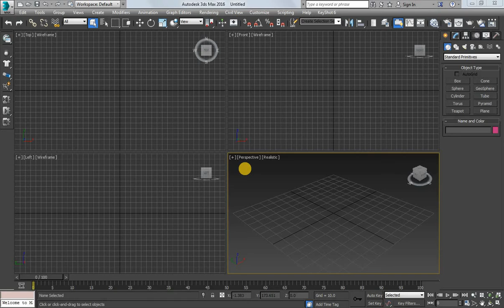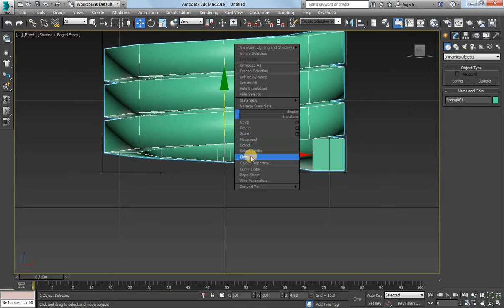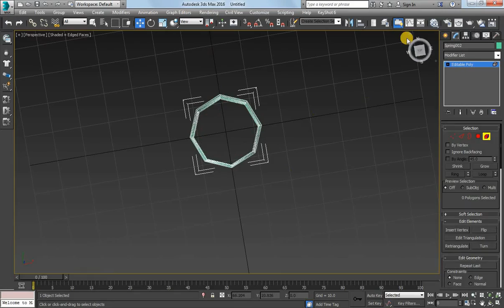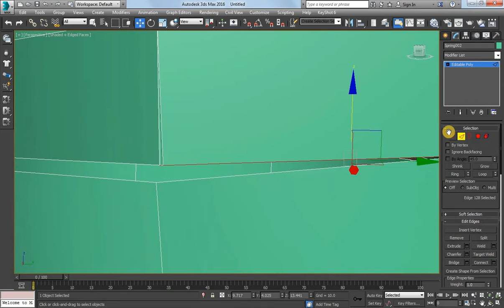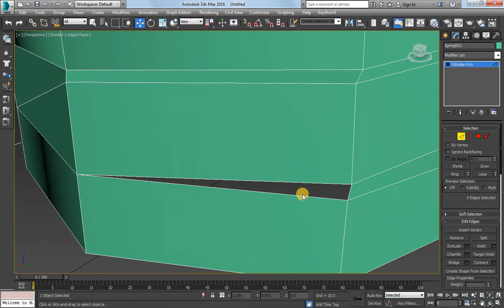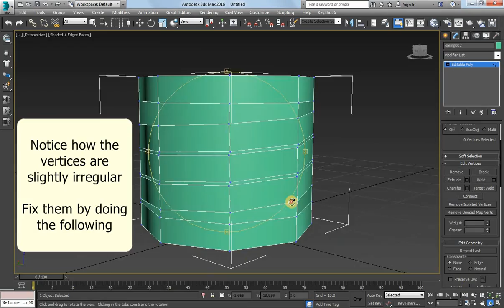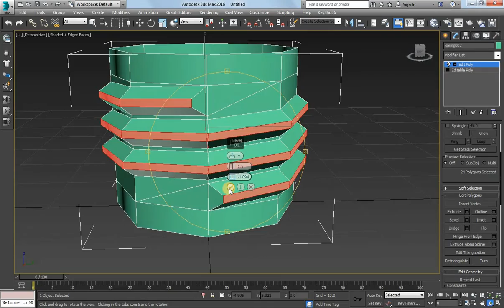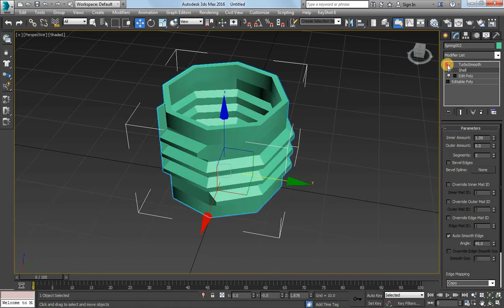Make bottle/screw thread - 3ds max tutorial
In this tutorial, I will teach you how to make bottle/screw thread using a weird technique.